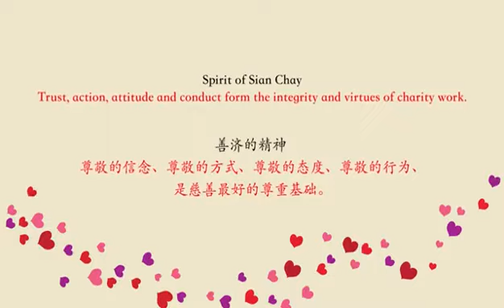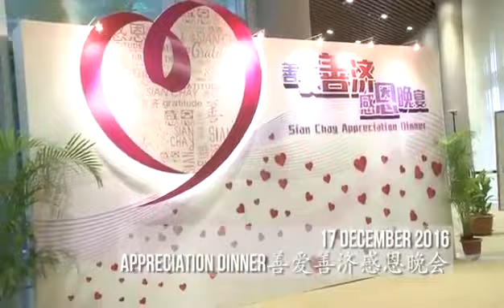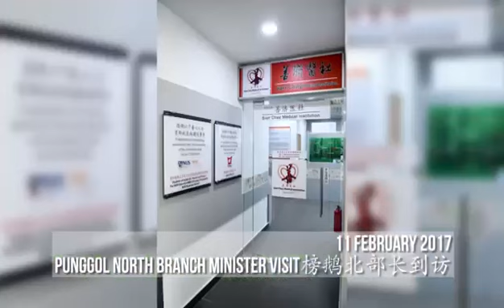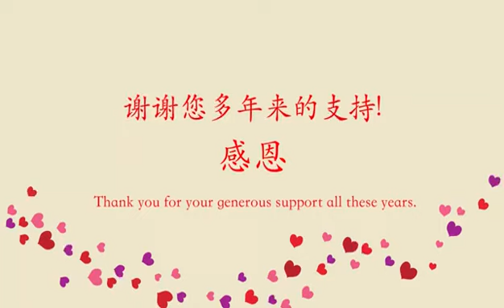特别感谢尊敬的教育部长(学校) 及交通部第二部长黄志明先生，一直以来对善济医社(Sian Chay) 的支持，多次出席善济活动担任主宾。